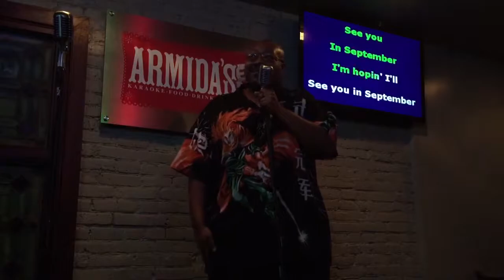Raven Having fun doing Karaoke: See You In September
Yes I know I butchered the song, but this is one of my favorite songs from the 50s and 60s era. It's all about having fun :-)